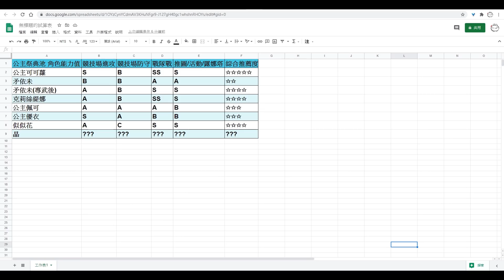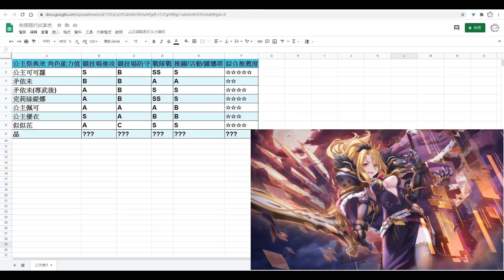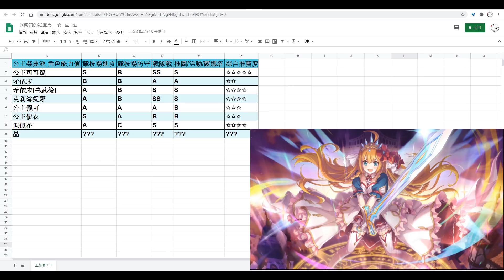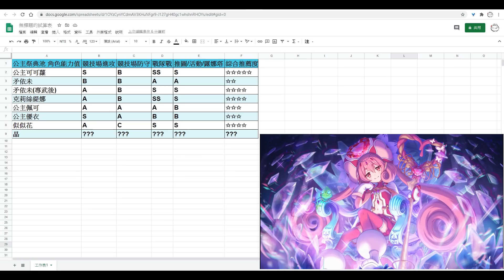公主祭典池角色缺很大 要優先換誰呢? 鑽石不夠的話 建議蹲公主可可蘿等公主優衣池再一起抽嗎?【超異域公主連結☆Re:Dive】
修改重傳，補上似似花 QQ
上次傳不知道為什麼忘了似似花 G_G

想以實際行動支持我可以參考商城裡的萬聖鏡華/公主可可蘿鑰匙圈/立牌: